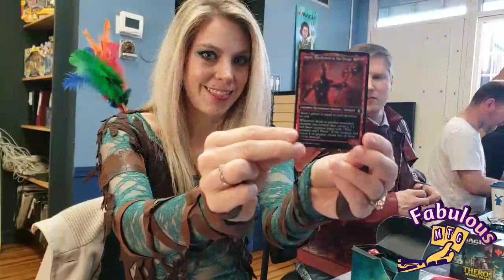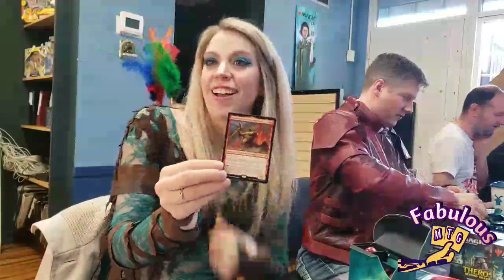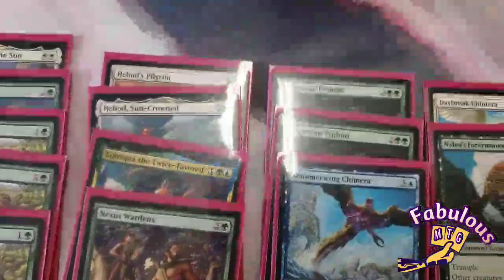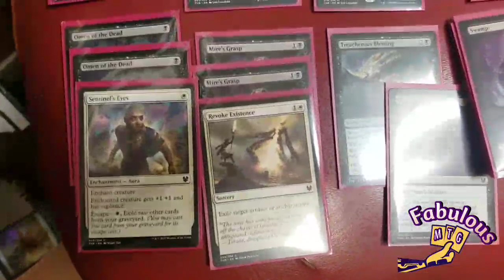Theros Beyond Death Prerelease Pack Opening #3 2HG | Fabulous MTG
Cosplay the card = Open the card.
See if I get Nylea, according to my 'rule' which has helped me find Etrata, Emmara, & Aurelia on camera from previous Instagram LIVE pack openings.
Be Fabulous!💖